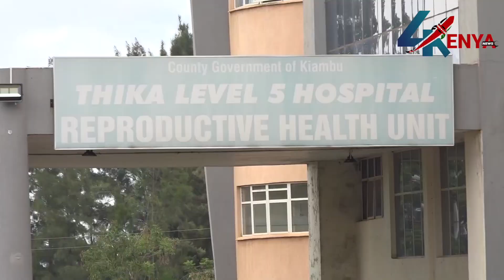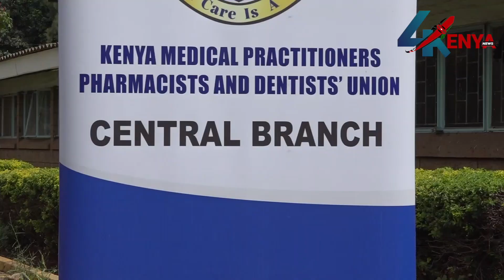WAMATANGI USITUTISHIE SISI !! SHOCKS IN KIAMBU AS DOCTORS WARN GOVERNOR OVER THREATENING THEM